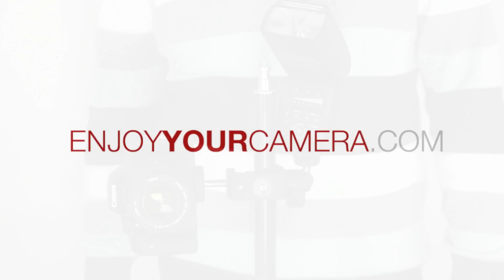Cullmann CC50 Multiklemme mit CB2.7 Mini-Kugelkopf - by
Cullmann CC50 Multiklemme mit CB2.7 Mini-Kugelkopf
Stabile Klemme & Kugelneiger - z.B. für Tabletop-Aufnahmen
Dieses Set ist z.B. ideal, um eine kleine DSLR-, eine EVIL- oder Kompaktkamera bzw. ein Blitzgerät für Tabletop-Aufnahmen an der Tischkante festzuklemmen.

Stabile Multiklemme mit 4 Anschlussschrauben
Die stabile CC50 Multiklemme lässt sich an Tischkanten, Rohren etc. bis 3,3cm Stärke festklemmen. Sie hat eine präzise Verstellspindel aus Metall, schützende Gummibacken im Klemmbereich, einen großen Anschlussteller mit 1/4 Zoll-Schraube sowie drei weitere versetzbare 1/4 Zoll-Schrauben, die über die Außenseite der Klemme verteilt sind.

Kleiner Kugelkopf für Kameras und Blitze
Der CB2.7 Kugelneiger ermöglicht stufenloses Drehen und Neigen der angebrachten Ausrüstung. Der Neiger besitzt einen gummierten Friktionsknopf zum Arretieren des Kugelgelenks, eine 90º-Hochformatöffnung und einen wendbaren Wechselteller. Letzterer hat eine Seite für die Anbringung einer Kamera und eine Seite mit Zubehörschuh z.B. für einen Aufsteckblitz.

Technische Details:
CC50 Multiklemme
Material: Aluminium
Verstellweg: ca. 3,3cm

CB2.7 Kugelkopf
Höhe: ca. 5,3cm
Gewicht: ca. 85g
Max. Tragfähigkeit: ca. 1kg
Material: Aluminium
Kameraschraube: 1/4 Zoll
Anschlussgewinde: 1/4 Zoll

Lieferumfang:
CC50 Multiklemme, CB2.7 Kugelkopf